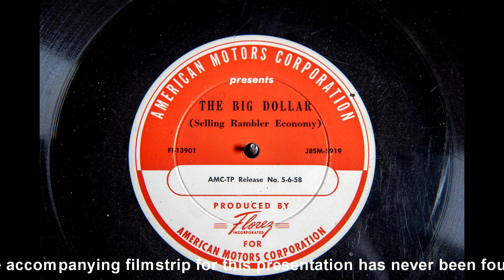1958 - The Big Dollar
For 1958, selling Ramblers was all about saving money. Assisting in the unenviable task of selling a car while still trying to spend as little as possible, this presentation, distributed to Rambler dealers, would help out. Part of a series of training filmstrips, accompanied by phonograph records, and distributed to AMC/Rambler dealers. This particular record, a 16 inch transcription disc, did not have the accompanying filmstrip, so it is presented here as audio only.